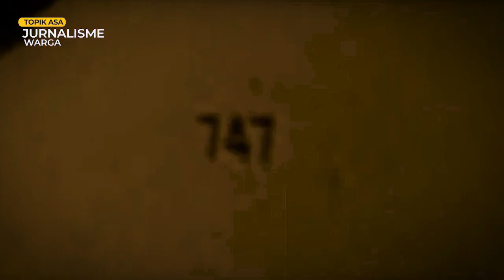Teror Pembajak Kereta Api Berakhir Tragis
Pembajakan kereta api oleh orang-orang Maluku di Belanda terjadi pada tanggal 23 Mei 1977. Peristiwa ini terjadi sebagai bentuk protes dari sekelompok orang Maluku yang merasa tidak puas dengan perlakuan pemerintah Belanda terhadap mereka.

Orang-orang Maluku adalah keturunan dari pejuang-pejuang yang dulu dipersenjatai oleh Belanda untuk melawan pasukan Jepang selama pendudukan Jepang di Indonesia pada Perang Dunia II. Setelah Indonesia merdeka, mereka menolak untuk hidup di bawah pemerintahan Indonesia dan memilih untuk tinggal di kamp-kamp di Belanda sebagai warga negara Belanda.

Pada tahun 1975, sebagian orang Maluku merasa kecewa karena Belanda telah mengakui kedaulatan Indonesia atas wilayah Maluku. Mereka merasa telah dikhianati oleh Belanda dan merasa bahwa hak mereka sebagai warga negara Belanda tidak dihormati.

Pada saat itu, sekelompok orang Maluku yang dipimpin oleh seorang mantan tentara bernama Max Papilaja memutuskan untuk melakukan aksi protes dengan cara membajak sebuah kereta api di dekat desa Wijster, di provinsi Drenthe, Belanda.

Peristiwa pembajakan kereta api oleh orang-orang Maluku di Belanda merupakan peristiwa yang sangat kontroversial dan menjadi sorotan di media internasional. Peristiwa ini juga menjadi bukti bahwa masalah hak-hak orang Maluku di Belanda masih menjadi isu yang sensitif dan belum terselesaikan.